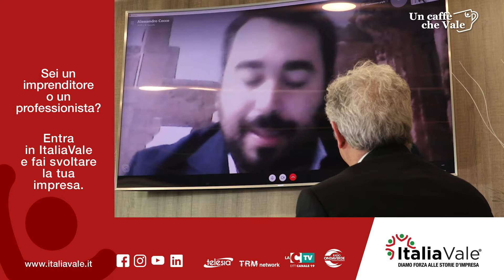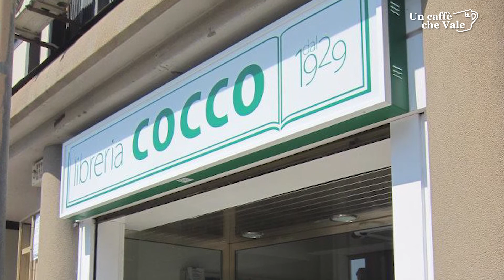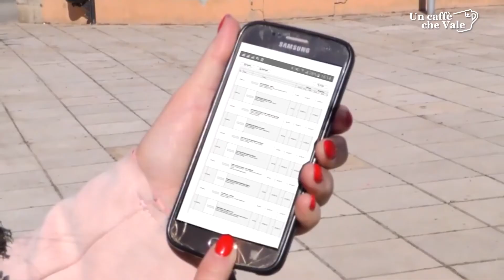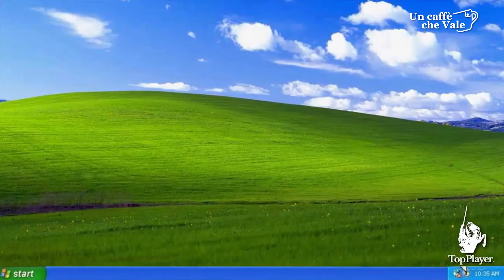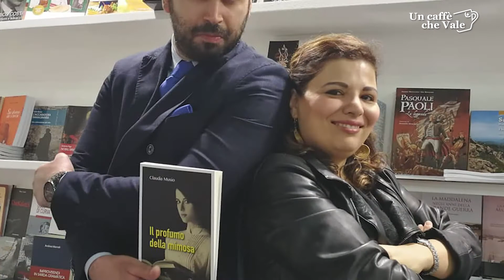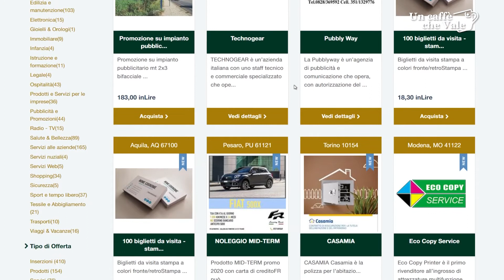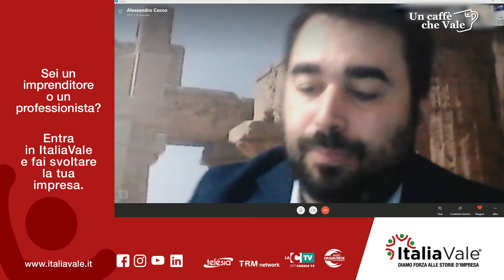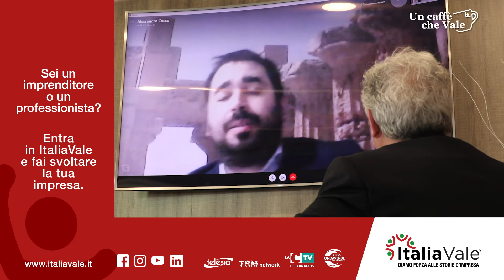Ripartire dai libri | Alessandro Cocco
𝗥𝗶𝗽𝗮𝗿𝘁𝗶𝗿𝗲 𝗱𝗮𝗶 𝗹𝗶𝗯𝗿𝗶. Ne parliamo con Alessandro Cocco della Libreria Cocco nella prossima puntata di uncaffechevale.

👉 in prima visione alle ore 20.

In questa puntata parliamo della Libreria Cocco di Cagliari. Chi racconta questa realtà è Alessandro Cocco che da generazioni porta avanti questa passione.
Sin dal 1929, anno in cui venne aperta la prima, storica Libreria Cocco, la passione costante ha portato ad offrire sempre il meglio.
Il mestiere del Libraio non è solo una professione, è pura passione, è conoscenza, consulenza ed esperienza.

✅ Segui la puntata per saperne di più.